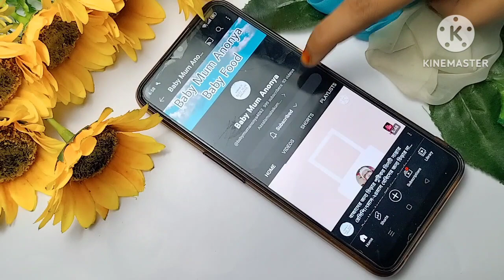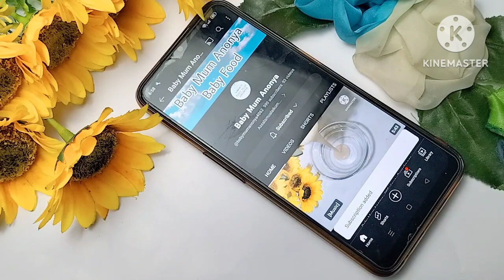৮ মাস -৫ বছরের বাচ্চাদের জন্য ওজন বৃদ্ধিকারী নুডুলস রেসিপি/Noodles Recipe For Baby/বাচ্চাদের নুডুলস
৮ মাস -৫ বছরের বাচ্চাদের জন্য ওজন বৃদ্ধিকারী নুডুলস রেসিপি/Noodles Recipe For Baby/বাচ্চাদের নুডুলস ।